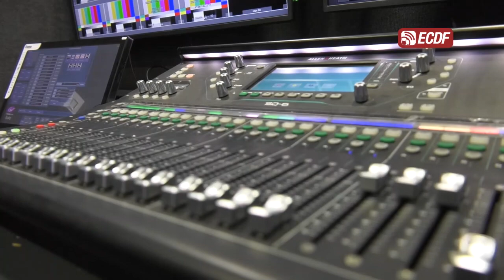Ecuador vs Uruguay con la mejor tecnología por ECDF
Producción de primer nivel en el Canal del Fútbol para el partido Ecuador 🇪🇨 vs Uruguay 🇺🇾

Mañana desde las 14H00 arranca la previa y el partido a las 16H00.

Las Eliminatorias Sudamericanas solo para territorio ecuatoriano